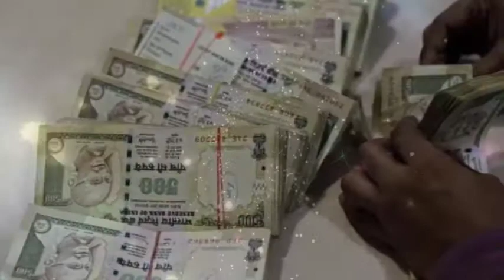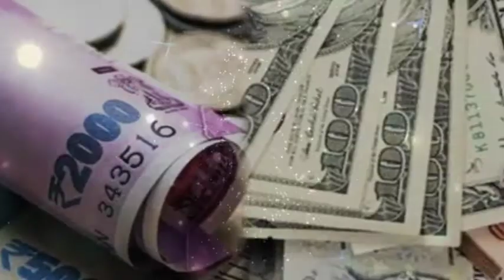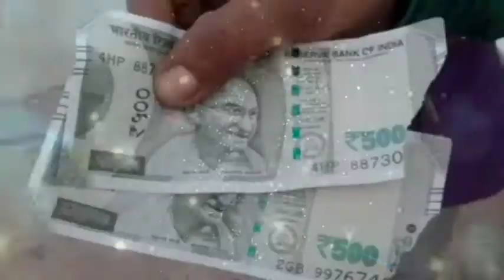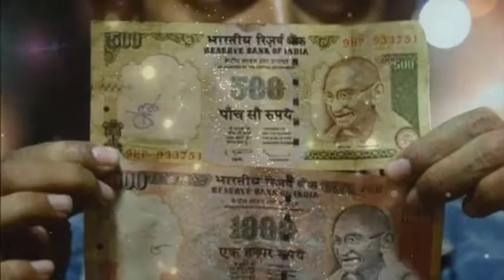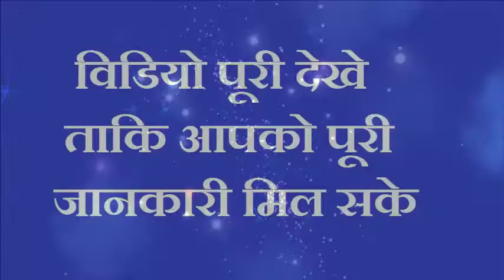अपने पर्स में रख ले ऐसा नोट जिन्दगी भर पैसों में खेलोगे